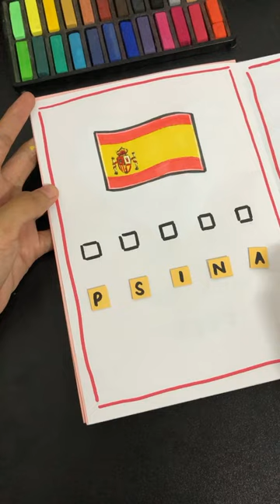Spain 🇪🇸 flag games shorts youtubeshorts